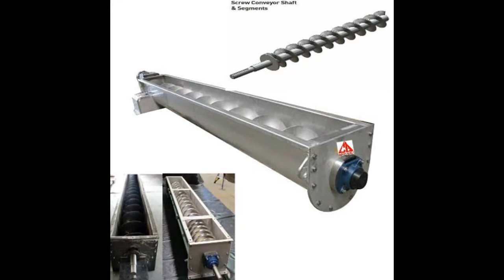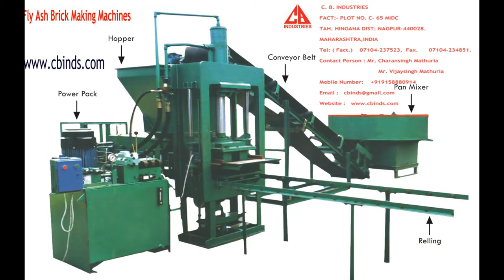C. B. INDUSTRIES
We have been manufacturing and supplying different types of plants to cater to broad requirements Heavy Fabrication works for power station plants,Cements plants,Textile,
Petrochemicals, Sugar, Environ Protection, Rubber, Pollution Control, paper Pulp, Cold Storage,Automobiles, Breweries, Transportation,Food & Dairy, Waste Management,Paint,Heavy Engineering,Oil & Gas,Power Generation industries,agro based oil industry.These plants are designed and developed by our highly qualified and experienced engineers